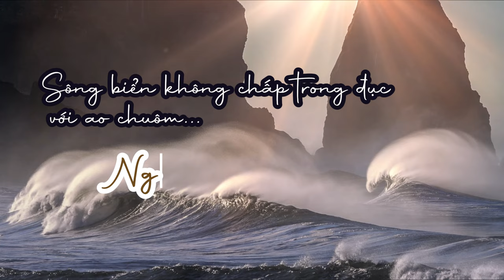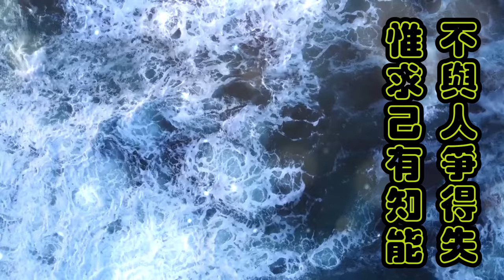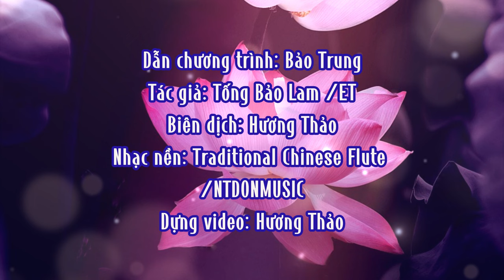Sông biển không chấp trong đục với ao chuôm, người đại lượng không chấp những điều nhỏ nhặt!